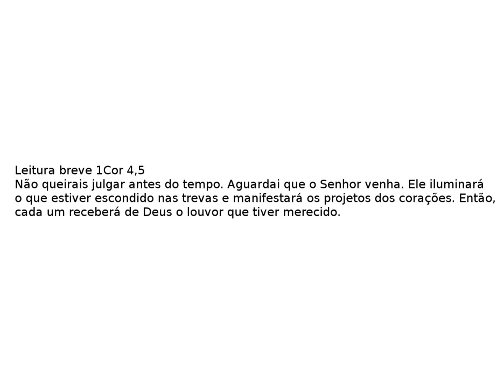1 Corintios 4,5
Leitura breve 1Cor 4,5
Não queirais julgar antes do tempo. Aguardai que o Senhor venha. Ele iluminará o que estiver escondido nas trevas e manifestará os projetos dos corações. Então, cada um receberá de Deus o louvor que tiver merecido.